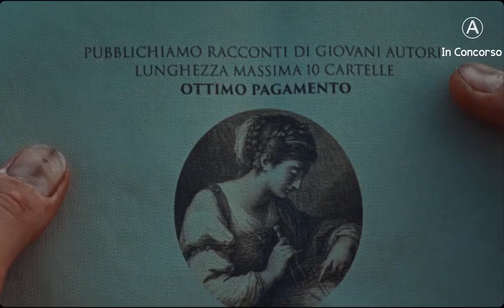Premio "Sergio Amidei" 2020: Martin eden (IN CONCORSO)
39° PREMIO INTERNAZIONALE ALLA MIGLIOR SCENEGGIATURA "SERGIO AMIDEI" 16-26 luglio 2020
Parco Coronini Cronberg Gorizia

SEZIONE: film in concorso

PREMIO DEL PUBBLICO
Clicca sull'evento MI PIACE!
Il vincitore sarà comunicato giovedì 23.07

Giovedì 23 luglio ore 21:15 | Parco Coronini Cronberg

Martin Eden

Sceneggiatura: Pietro Marcello, Maurizio Braucci
Soggetto: dall’omonimo romanzo di Jack London
Regia: Pietro Marcello
Premi: Mostra Internazionale del Cinema di Venezia (2019): Coppa Volpi per la Migliore interpretazione maschile (Luca Marinelli); David di Donatello (2020): Migliore sceneggiatura non originale (Maurizio Braucci, Pietro Marcello)

Dopo aver salvato da un pestaggio Arturo, il marinaio Martin Eden viene accolto con grande riconoscenza dalla famiglia borghese del ragazzo. Qui ne conosce la sorella, Elena: se ne innamora, e sotto la sua influenza scopre una forte passione per la scrittura, che cercherà di far diventare la sua professione. Tratto dal romanzo di Jack London e impreziosito dall’interpretazione di Luca Marinelli, Coppa Volpi alla 76a Mostra del Cinema di Venezia, Martin Eden racconta la crisi identitaria di un giovane marinaio proletario individualista in una Napoli immersa in un clima di tensione sociale che mescola biennio rosso e anni di piombo.

Info
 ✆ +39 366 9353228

Il presente programma potrebbe subire delle variazioni. In caso di avverse condizioni meteorologiche gli spettacoli previsti al Parco Coronini Cronberg si terranno al Kinemax Gorizia, sala 1.

Al fine di osservare scrupolosamente le prescrizioni obbligatorie in materia Covid-19 dell’esercizio pubblico spettacolo, l’ingresso a tutte le serate del Premio Sergio Amidei 2020 al Parco Coronini saranno a pagamento e con le seguenti modalità di accesso:

 - Il biglietto potrà essere acquistato solo presso la cassa del Parco Coronini Cronberg ubicata presso le ex Scuderie. Troverete un percorso segnalato che indicherà l’area stabilita per acquistare il biglietto.

 - La cassa sarà aperta ogni sera a partire dalle 19.30.

 - Il biglietto ha il costo di €3,00. I posti sono numerati. Non sono consentite prevendite e abbonamenti.

 - Non è consentito l’accesso al parco con proprie sedute e/o prendere posto sull’erba.

  Montaggio a cura di Nicolò Bracciale